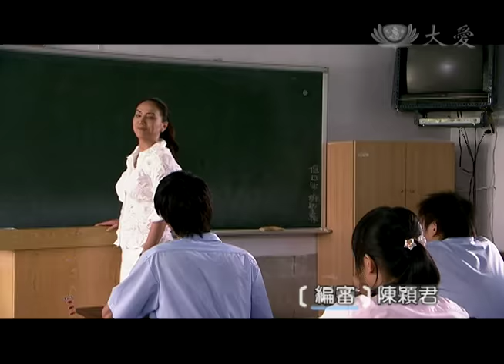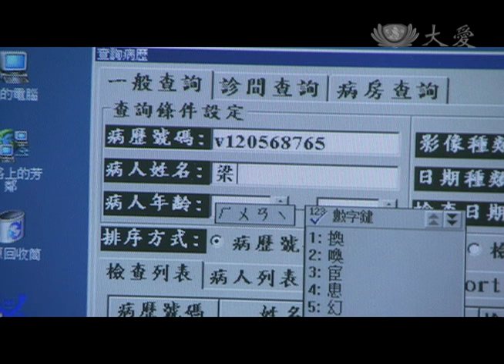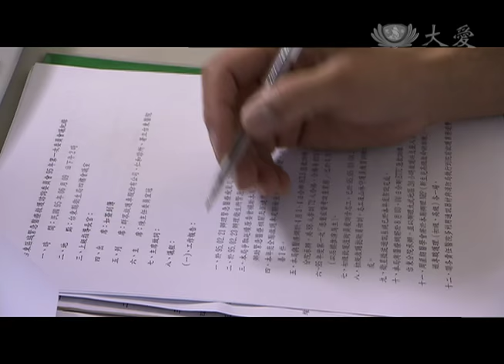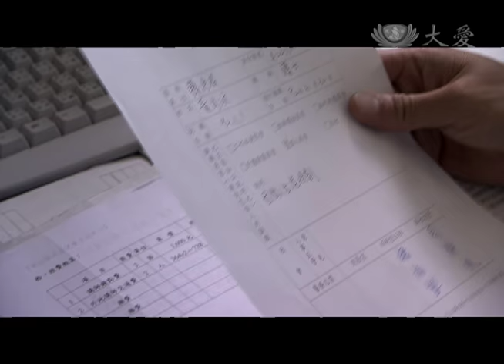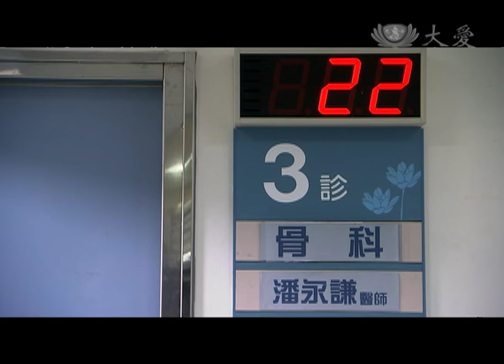[愛相隨] - 第21集 / Path of Love (ENG CC)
七十歲的老先生在城市的大醫院開了八次刀，沒把腳醫好，反而讓傷口感染發臭，病友們取了個「八王公」的綽號。所有醫護人員都希望手術成功，讓病患對醫院重新信任，尤其是永謙。永謙將傷口清理得非常乾淨，雖然手術成功，但還得再觀察一段時間確認傷口有無發炎。
出院多時的八王公忽然來醫院看門診，大夥都很擔心如果發炎感染，得要再開一次刀，再清理一次。到底八王公為何回來醫院呢？

(04880021)